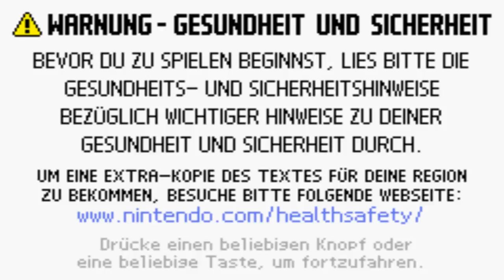Let´s Play Tales of Phantasia Part #59